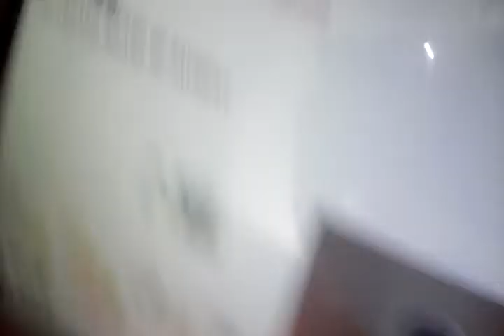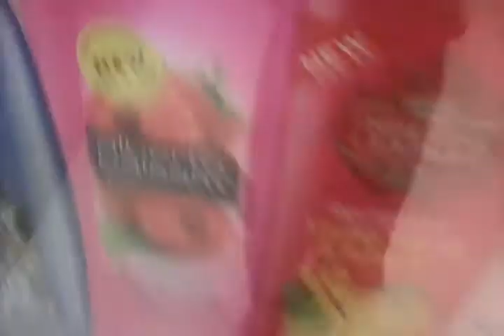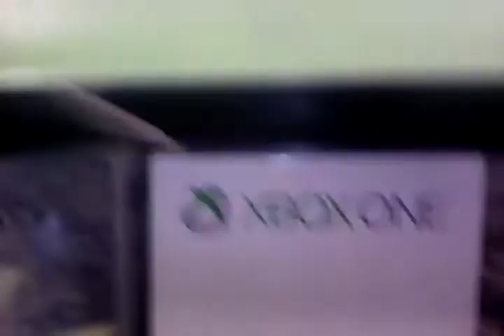creeper in golden island